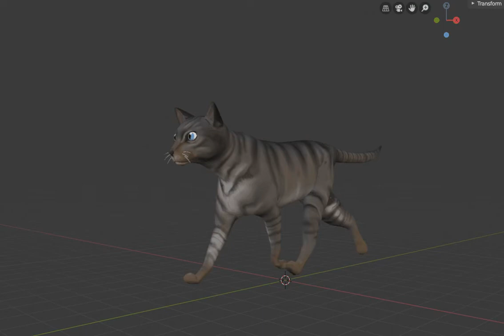Tabby Cat- Trot Animation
Modelled, Rigged & Animated in Blender;

textured in 3dcoat.